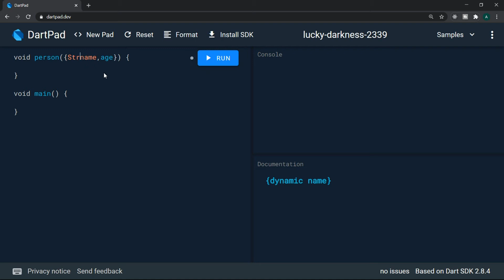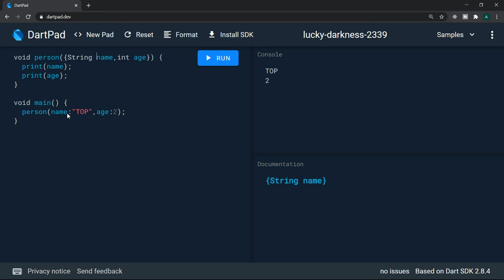#18 Named Parameters | Dart Complete Tutorial Series in Tamil | Theory Or Practical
This Dart Tutorial playlist covers the complete Dart Programming Beginner to Advanced.

Dart is a client-optimized programming language for apps on multiple platforms. It is developed by Google and is used to build mobile, desktop, server, and web applications. Dart is an object-oriented, class-based, garbage-collected language with C-style syntax. Dart can compile to either native code or JavaScript.